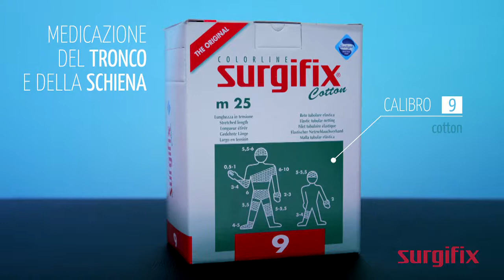Calibro 9 e 10 -- medicazione del tronco e della schiena